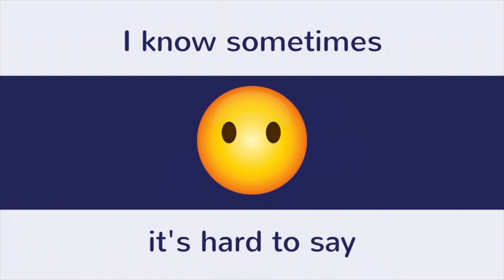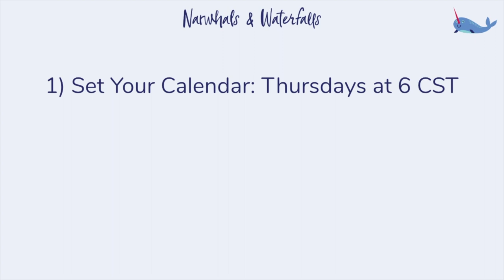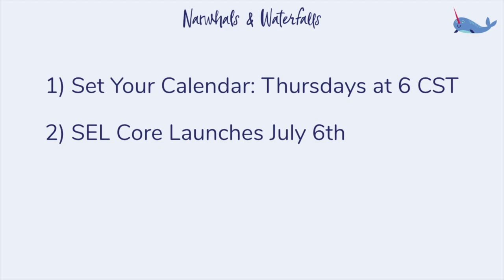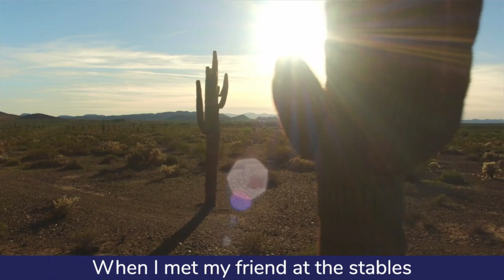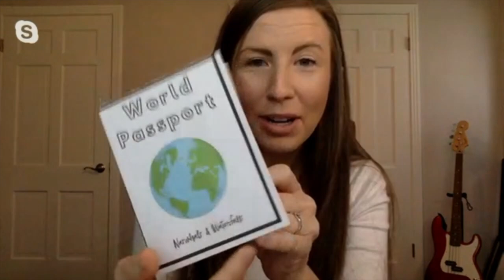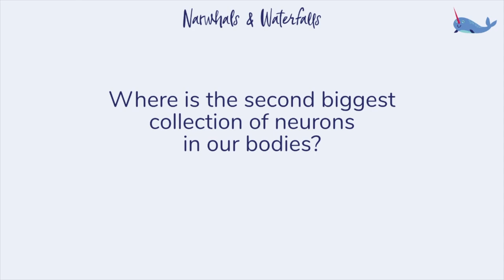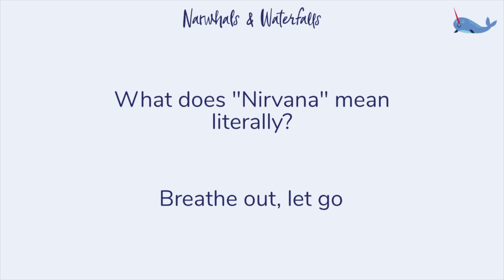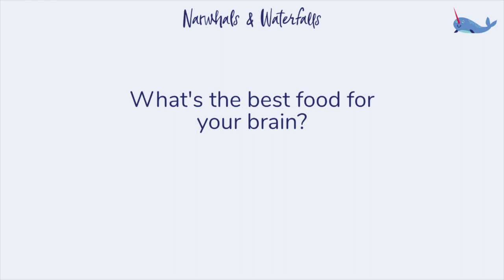N&W Mini-Show: Episode 1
Follow the link below for a free teaching resource from N&W!

Or visit our TPT store for SEL curriculum, lesson plans, activity sheets, and more!